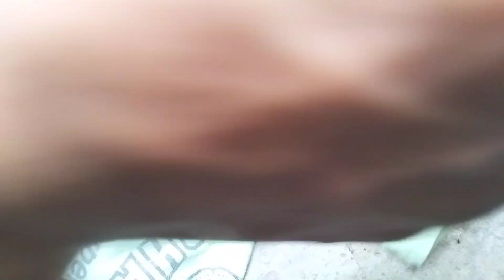The monkey was still alive and at the end of his life I missed him😥😢